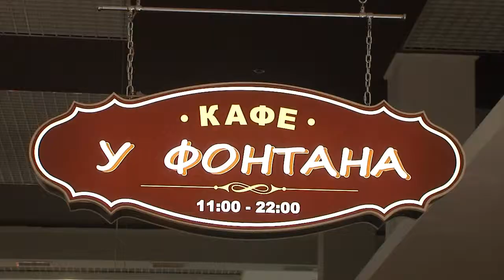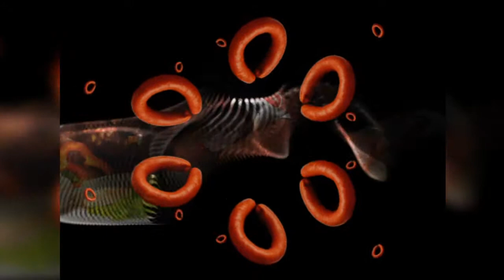Бронюк смажить м'ясо і роздає людям.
В програмі "Знаменитості на смак"